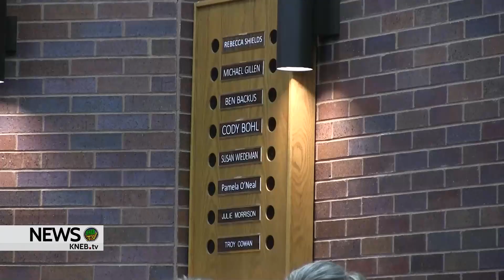City of Gering Moves Forward on Housing Development Project